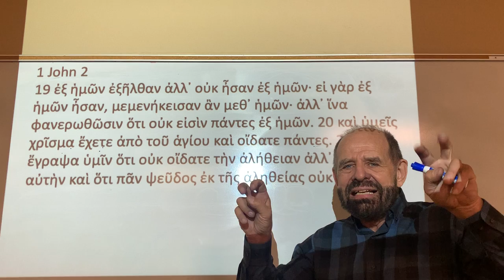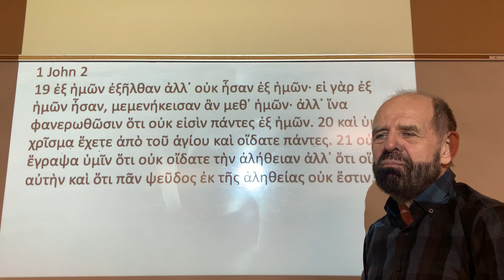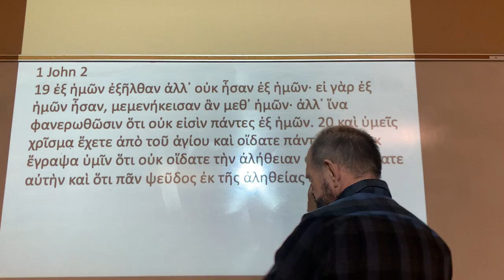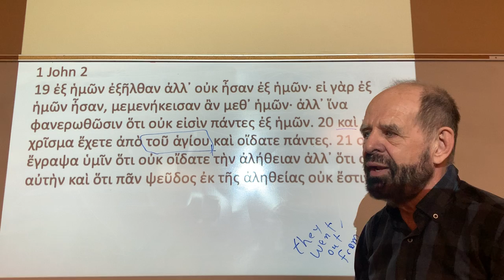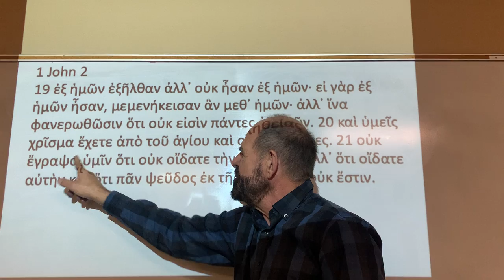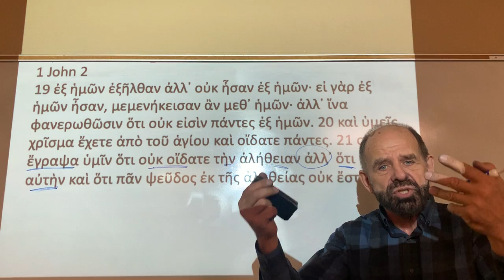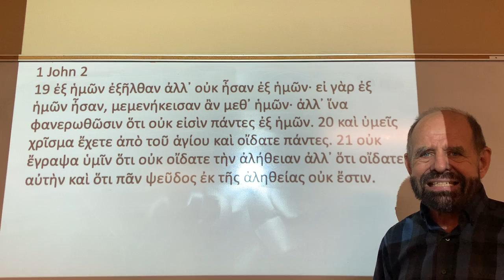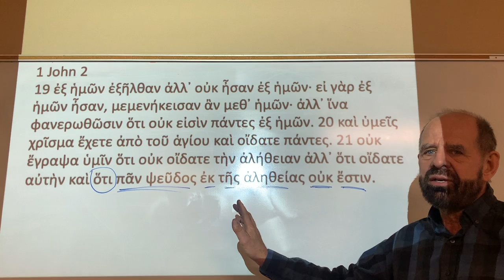Greek class 1 John 2 19 21 Geddert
Greek class FPU Spring 2020 1 John 2:7-29 5 of 7